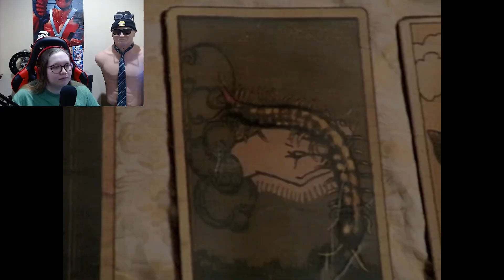BUFFY THE VAMPIRE SLAYER S2 EP9 *REACTION*